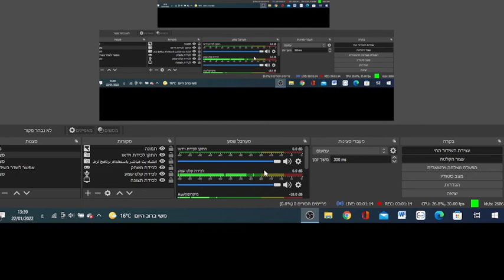خروف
YouTube على الكمبيوتر